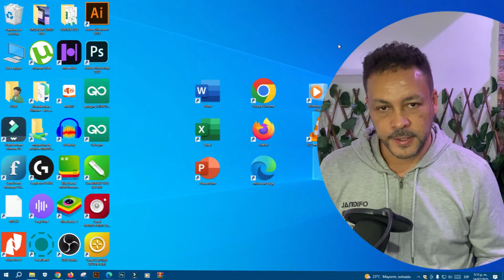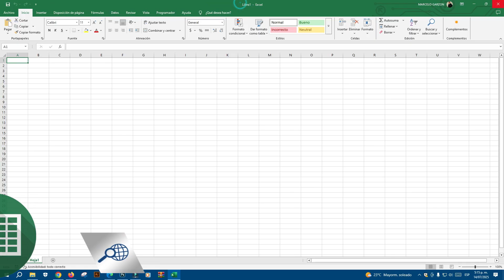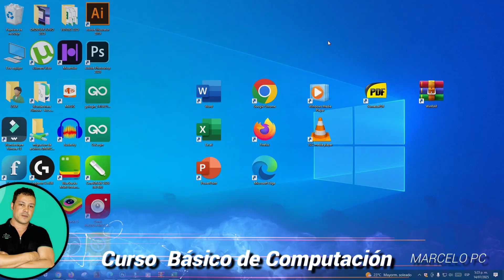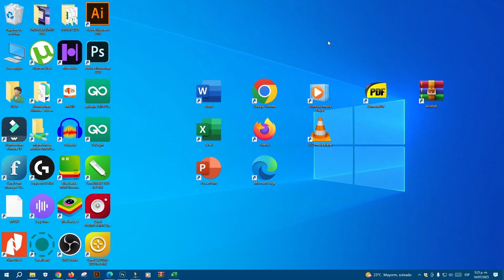Programas ESENCIALES para Windows después de formatear tu PC ✅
Si acabas de formatear tu PC con Windows, este video es para ti 💻✨. Aquí aprenderás a instalar los programas más importantes que todo computador necesita después de una reinstalación. Te mostraré paso a paso qué aplicaciones no pueden faltar para optimizar tu equipo 🖥️💡. Descubre cuáles son los software básicos para trabajar, navegar y proteger tu sistema sin errores. Con esta guía completa, tendrás tu Windows listo en pocos minutos 🚀🔧. Ideal para principiantes y expertos que buscan configurar su PC rápido y sin complicaciones. No pierdas tiempo instalando programas innecesarios ⏳🙅. Aprende qué aplicaciones realmente mejoran el rendimiento y la seguridad de tu computadora. Dale vida a tu Windows con las mejores herramientas digitales 🌐⚙️. ¡Sigue el tutorial y disfruta de un PC como nuevo! 🌟✅

                    VISITA MI CANAL MARCELO OFFICE PRO